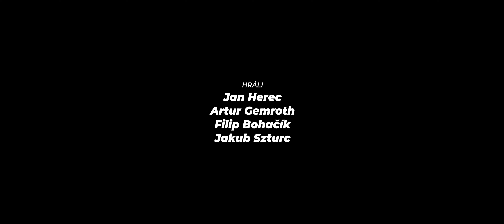HTV - Řemesla - Lovecká dílna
Každodenní život v dobách středověku přinášel mnohé, nejdůležitější však bylo přežít. Každý bojoval se svým osudem po svém, víme však jedno, zvrátit se jej pokoušel snad každý. Byla to právě dovednost určitého řemesla, která dopomáhala celým generacím ke snadnější obživě. Dnes si představíme umění lovecké. Lovcem se mohl stát pouze vhodný kandidát, který disponoval všemi potřebnými dovednostmi, a kterého si osobně vybral mistr lovčí. Lovectví nebylo jen formou způsobu obživy, ale také společenskou výsadou a doménou pánů.

Upozornění: Některé scény obsahují záběry na krev, citlivým jedincům doporučujeme tyto pasáže přeskočit.